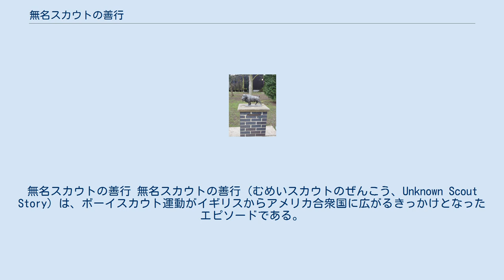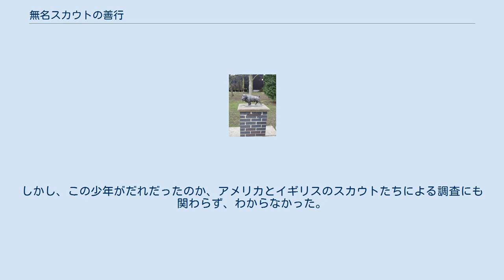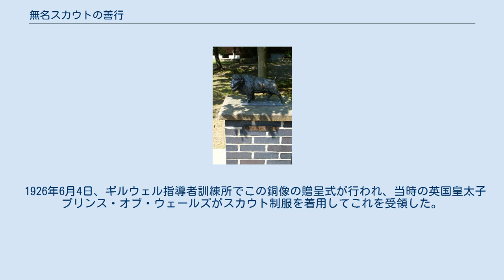無名スカウトの善行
無名スカウトの善行 無名スカウトの善行（むめいスカウトのぜんこう、Unknown Scout Story）は、ボーイスカウト運動がイギリスからアメリカ合衆国に広がるきっかけとなったエピソードである。
 1909年秋のロンドンで、シカゴからきた出版業者ウィリアム・ボイスは、ロンドン名物の濃霧のせいもあり、道に迷って困り果てていた。
 その時、霧の中からひとりの少年が近づいてきて、「何かお役に立つことがありますか。」と声をかけた。
 ボイスが、行き先がわからないことを伝えると、少年はボイスの荷物を手にとり、先にたってボイスを案内した。
彼の案内によって無事目的地に着いたボイスは、習慣的にチップをあげようとポケットに手を入れた。
 しかし、少年はさっと敬礼をして、「私はボーイスカウトです。私に一日一善をさせてくださってありがとう。スカウトは、他の人を助けることでお礼はもらいません。」と言い、ボイスが少年の名前を聞く前に、ニッコリ笑って立ち去った。
 ギルウェル・パークにあるバッファローの銅像。
 ボイスは仕事を済ませた後、イギリスのボーイスカウト本部でスカウト活動のことを調べ、またスカウト活動に関する書籍を集めたボイスは、アメリカに戻ってから当時の大統領ウィリアム・H・タフト（第27代）などにこのことを話した。
これがきっかけになり、1910年2月8日にアメリカのボーイスカウト運動が発足することとなった。
 15年後、アメリカのスカウトは100万人を越し、第一の功労者としてこの少年に功労賞（シルバー・バッファロー章）を贈ろうということになった。
しかし、この少年がだれだったのか、アメリカとイギリスのスカウトたちによる調査にも関わらず、わからなかった。
 そこでアメリカのスカウトたちは、アメリカのスカウト功労章であるバッファローの姿の銅像を作って贈ることとした。
そこには「日々の善行を努めんとする一少年の忠実が、北米合衆国にボーイスカウト運動を起こさせた。名の知れざる少年のために（To the Unknown Scout whose faithfulness in the performance of his Daily Good Turn to William D. Boyce in 1909 brought the Boy Scout Movement to the United States of America.）」と刻まれている。
 1926年6月4日、ギルウェル指導者訓練所でこの銅像の贈呈式が行われ、当時の英国皇太子プリンス・オブ・ウェールズがスカウト制服を着用してこれを受領した。